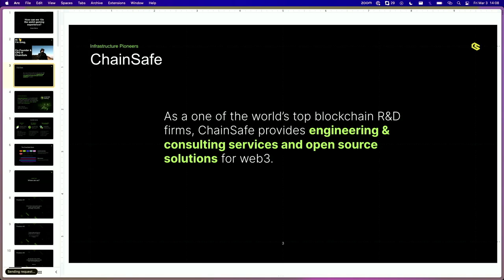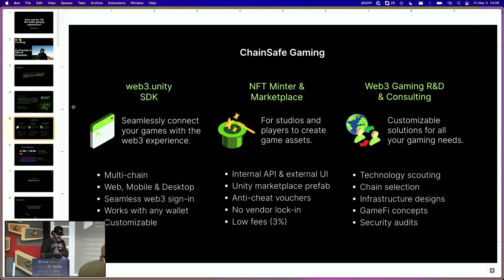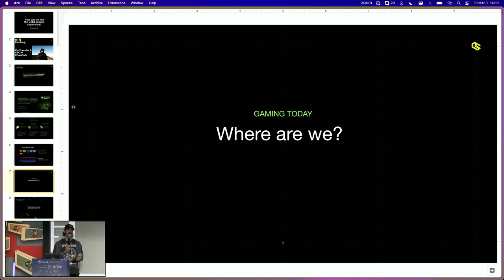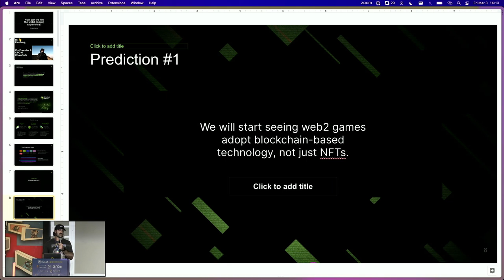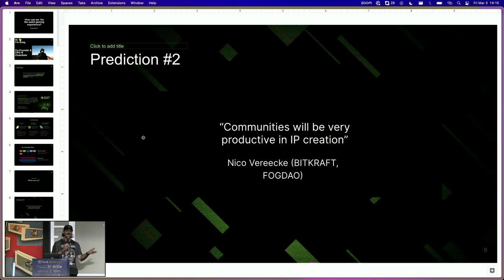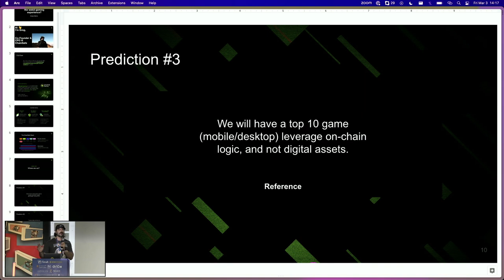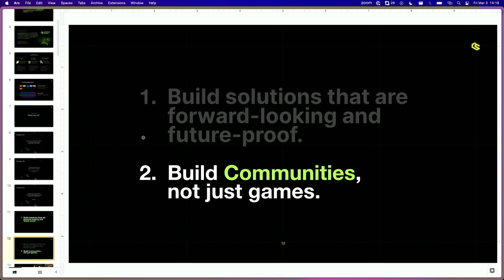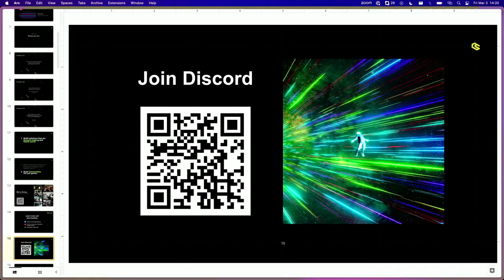How we can 10x the web3 gaming experience with Gregory Markou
2022 saw an explosion of interest in web3 gaming, but it feels like DeFi in 2018. What does the future hold for making a better experience for players and developers? This talk will dive into the technical landscape of where we are and where we expect to be.

Gregory Markou
Co-Founder & CTO
ChainSafe
At ChainSafe, leading the product vision. In my free time I contribute to wallet infra (EIPs, tools, etc..). Previously: eth2 core dev.

NFTs + Metaverse, + Gaming Stage